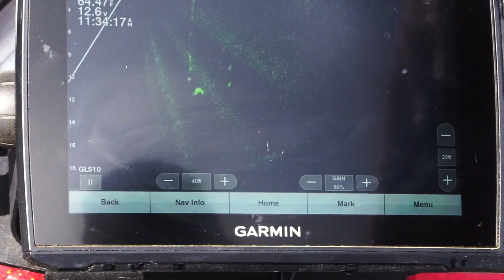Fishing w/ the Kid that's Breaking EVERY Lake Record! Here's how...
I was lucky enough to hop on a boat for a day with a local kid that's been TEARING IT UP locally fishing for trophy crappie (and bass). If you're a serious crappie fisherman and want to know how every major tournament around the country is getting won...you won't want to miss this one!

NEW Waterland Sunglasses Use "MF15" to SAVE